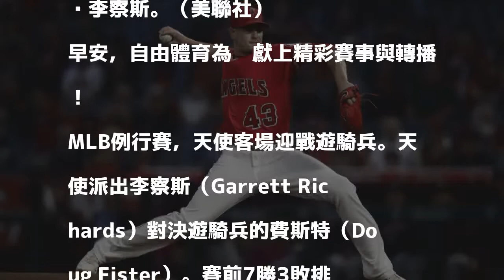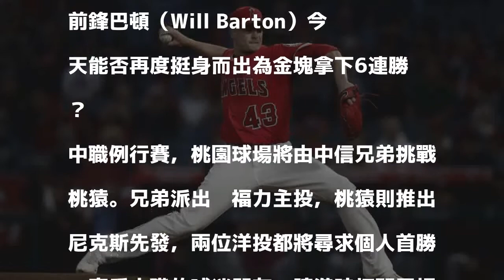天使客場戰遊騎兵 今日賽事預告與轉播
發表評論評論如下。